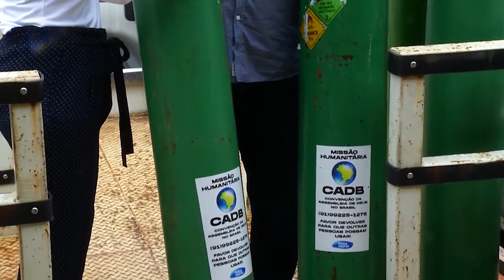STAND UP (ENVIO CILÍNDROS)